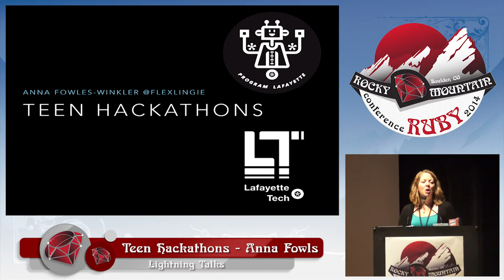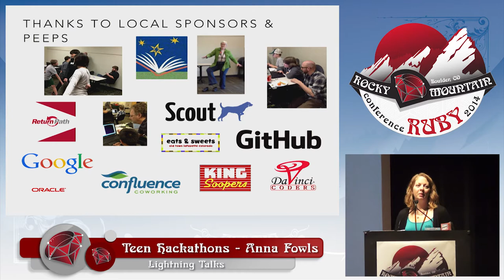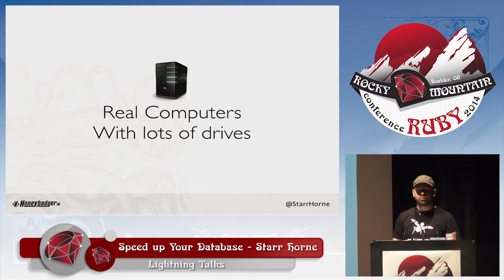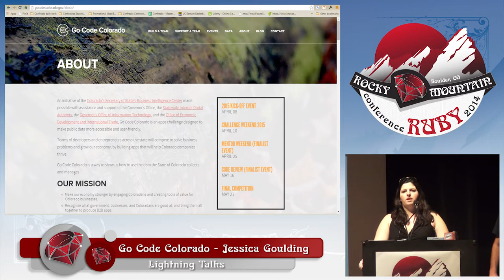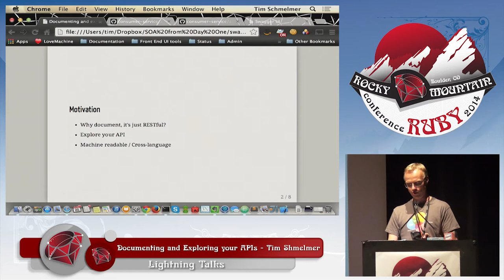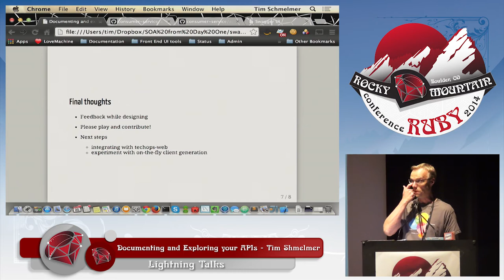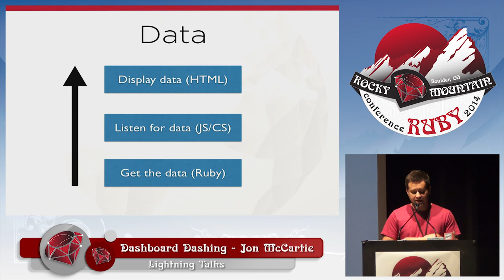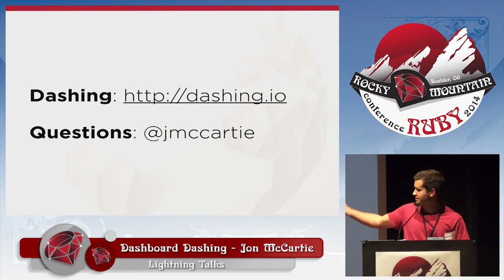Rocky Mountain Ruby 2014 - Day 1 Lightning Talks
00:00:00 - Teen Hackathons by Anna Fowles-Winkler

00:04:06 - Speed Up Your Deatabase by Starr Horne

00:08:11 - Go Code Colorado by Jessica Goulding

00:10:38 - Documenting and Exploring your APIs by Tim Schmelmer

00:17:07 - Dashboard Dashing by Jon McCartie